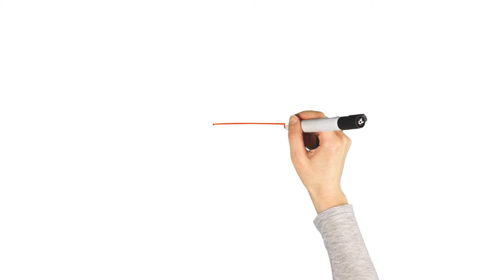Le PLUI : les orientations pour les mobilités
Habiter, travailler, se déplacer (...) Par nos actions quotidiennes nous sommes tous concerné.e.s par le fonctionnement de notre territoire. Pour coordonner ce fourmillement métropolitain, la Métropole grenobloise élabore le « Plan Local d’Urbanisme Intercommunal » (PLUI). Découvrez les orientations pour les mobilités !